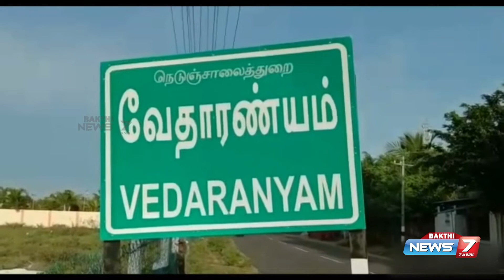தை அமாவாசை, வேதாரண்யம் கடற்கரையில் முன்னோர்களுக்கு தர்ப்பணம் செய்து வழிபாடு.